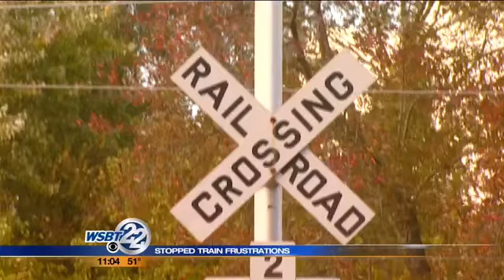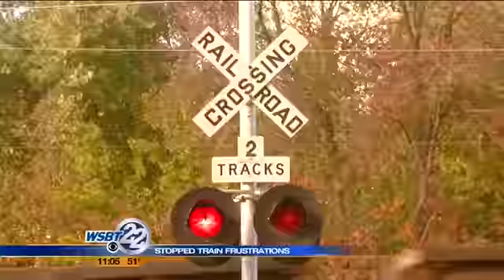Stopped train frustrations continue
This time in Osceola. _________________